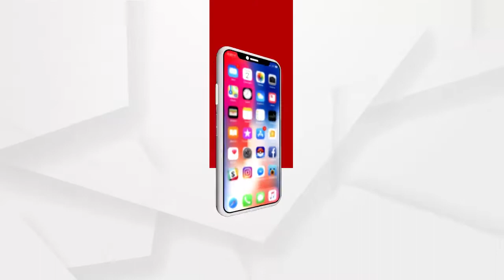ଅସହାୟ ନିରାଶ୍ରୟ ଙ୍କୁ ମିଳୁନି ଆବାସ ....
ଗଂଜାମ ଜିଲ୍ଲା ଭଞ୍ଜନଗର ଦୋମୁହାଣୀ ଗାଁର ହରିଜନ ସାହିରେ ଅନେକ ଅସହାୟ ନିରାଶ୍ରୟ ଙ୍କୁ ମିଳୁନି ଆବାସ । ବର୍ଷବର୍ଷ ଧରି ଚାଲ କୁଡ଼ିଆରେ କଟୁଛି ଯିବନ । ବାରମ୍ବାର ଅନୁରୋଧ ପରେ ମଧ୍ୟ କେହି ଶୁଣୁନଥିବା ଅଭିଯୋଗ ..